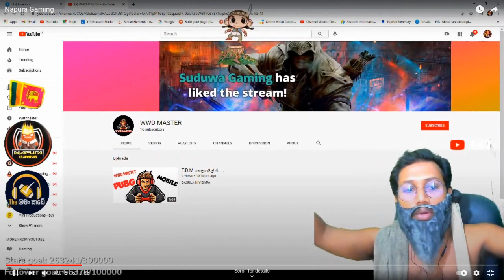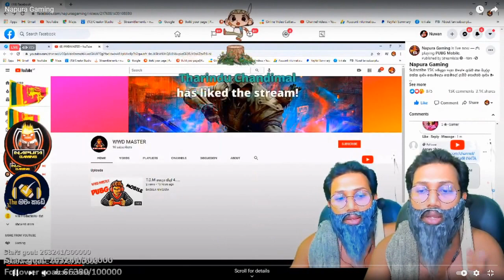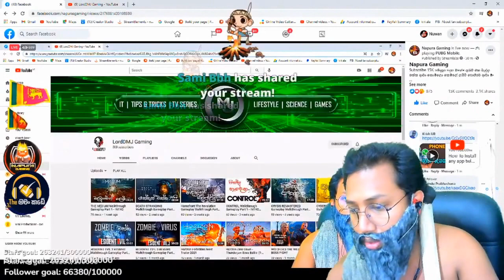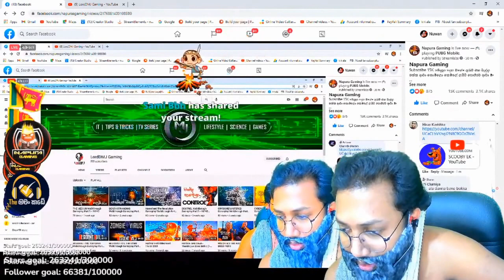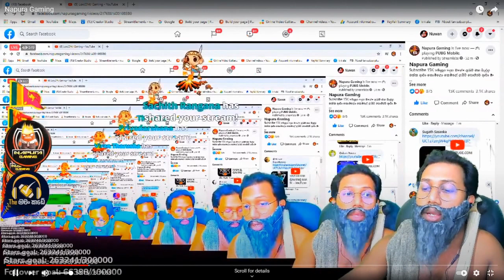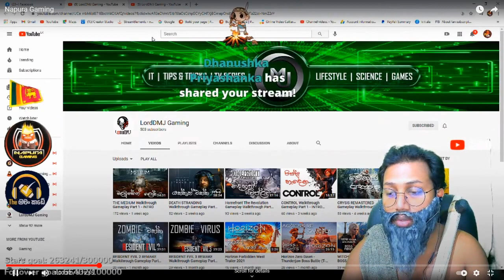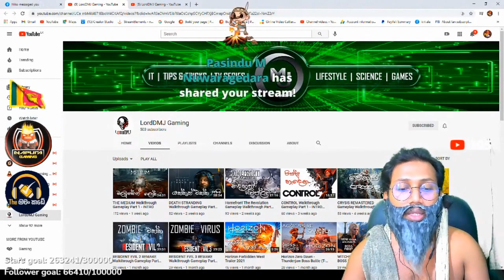NAPURA GAMING දුන්න 1K SUBSCRIBE තෑග්ග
NAPURA GAMING Napura ආදරෙයි බොක්ක. කියන්න වචන නෑ... සුපිරිම චරිතයක්.

2018 SL MASTERMIND කියලා පටන් ගත්ත Channel එක 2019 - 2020 කාලයේ හිතින් අත ඇරලා දලා Youtube හීනන් අයින් වුනා... කාලෙත් එක්ක වුනු බොක්ක වල් ටිකක් නිසා Channel එකේ නමත් මාරැ කරලා ආයිත් බැස්සෙ මේ පාර කොහොම හරි වැඩෙ කරනවා කියලා හිතාගෙන.. අහුවෙන හැම Game එකම ගහලා Video හදලා දාල ඉස්සරහට තව වැඩ දාලා දාන්න හිතාගෙන හිටියත්... Subscribe 1000 ගන්න පුලුවන් වෙයි කියලා හිතුවෙ නෑ…

මෙ ඔක්කම අස්සේ NAPURA GAMING දාලා තිබ්බ 15K SUB POST එක දැකලා... ඇගිලි ගැන ගැන අද දවස එනකන් බලන් ඉදලා උදෙන්ම NAPURAGE LIVE එකට සෙට් ඉන්නකොට... වාසනා නෑ කියලා වැටිලා හිටපු මට හිතාගන්නවත් බැරි උනා පලවෙනි LINK එකම මගේ Channel එක තෝර ගත්තම... කොටින්ම කිව්වොත් තමත් පුදුම වෙලා ඉන්නෙ... විනාඩි 10න් 1k Subscribe ආවා YOUTUBE එකත් පිස්සු වැටිලා යන්න…
කියන්න වචන නෑ NAPURA GAMING ආදරෙයි පැලෙන්න... පට්ටම THANKS බොක්ක... අපි වගේ පොඩි Youtubersලට උදව් කරන NAPURA සිරාම වීරයෙක්...

NAPURA GAMING තව තවන් ඉස්සරහට යන්න ශක්තිය ලැබෙවා කියලා මම කරනවා බොක්ක...

ඒ වගේම මට SUBSCRIBES කරපු, Channel කොහොම හරි කරමු කියලා උදව් කරපු හැමොටම පට්ටම THANKS…